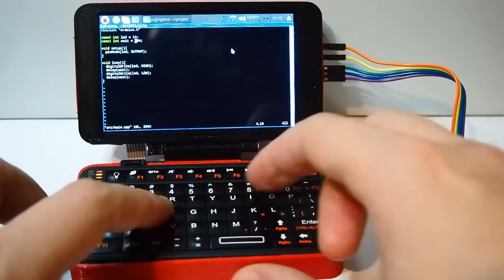hgTerm: arduino programming